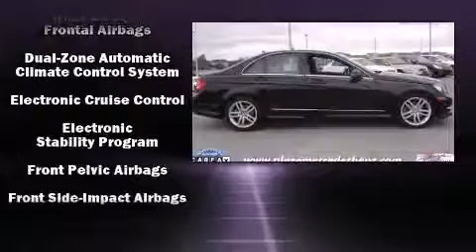2012 Mercedes Benz C300 Sport M Media 360p 2